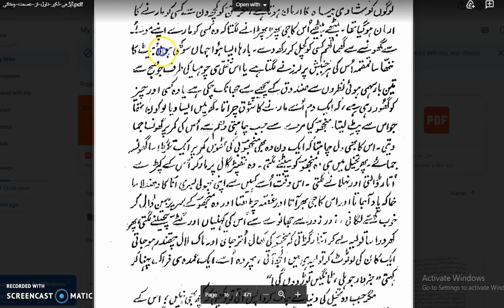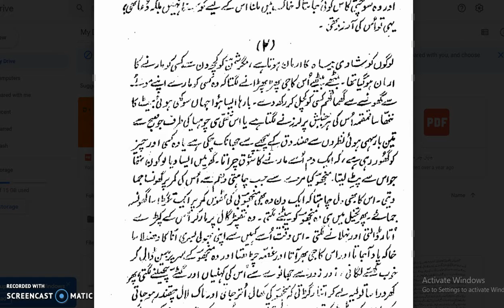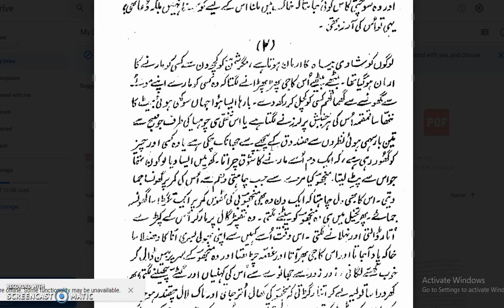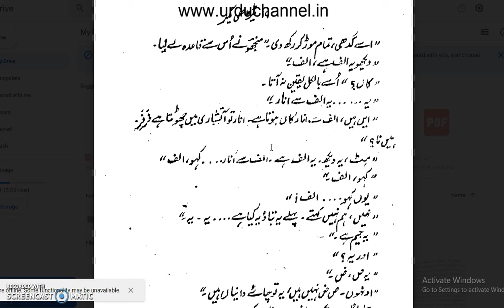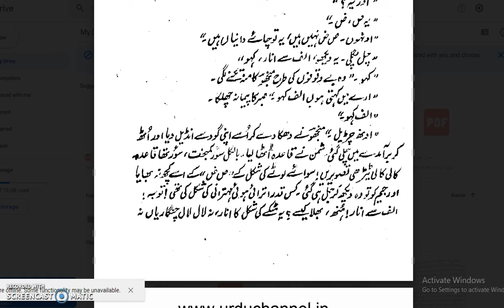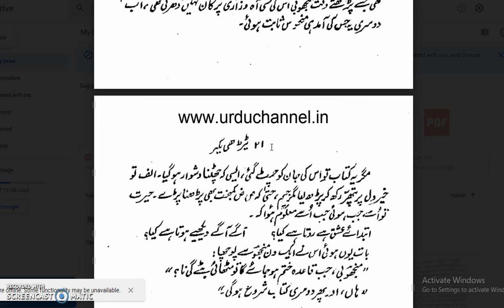tareeelakeer asmat# 3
tadhi lakeer asmaT CHUKTAI